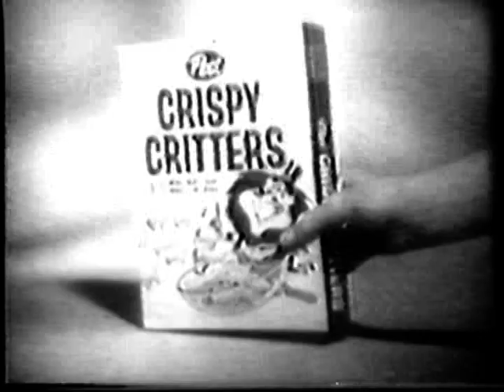Danny Thomas Show with the American Tobacco Company + a Crispy Critters Commercial!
From the mid 60s, here is the closing of the Danny Thomas Show, with the American Tobacco Company as the sponsor...plus a Crispy Critters commercial!